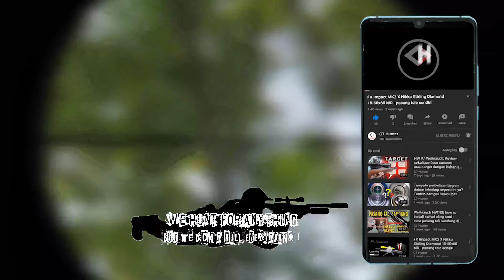Perjalanan berkabut ke lokasi berburu, jarak pandang dibawah 5 meter - Eps 1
00:00 Perjalanan ke lokasi perburuan
01:24 Istirahat untuk mencari makanan
02:10 Melanjutkan perjalanan
02:51 Jalanan berkabut, jarak pandang hanya 5 meter
03:26 Tiba di lokasi penginapan
04:58 Karena ngantuk salah pakai sendal (Ndoro)
06:03 Persiapan berangkat ke lokasi hunting
07:24 Jalan mundur, ada yang ketinggalan (si ACE ketinggalan)
07:38 Ganteng nggak aku hari ini? (Bolang)
08:42 Bapak satu ini masih lemes aja, kenapa ya?
09:13 Berburu tetap dengan protokol keamanan (gunakan masker)
11:10 Mengincar hewan buruan
13:41 Next episode, dan pernyataan penduduk tentang hama tupai yang merusak kelapa mereka
Semoga kalian semua terhibur dengan video dari channel YouTube C7Hunter ini.